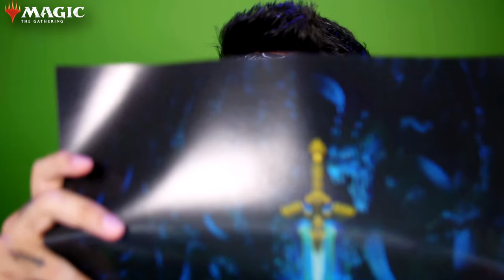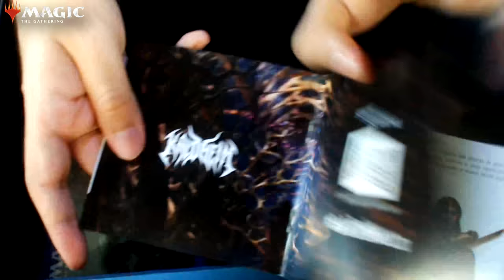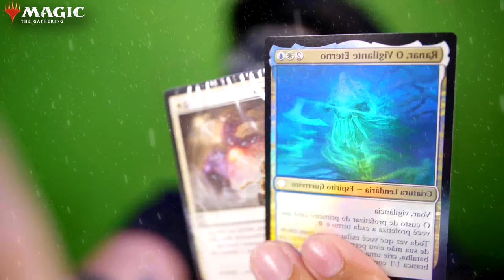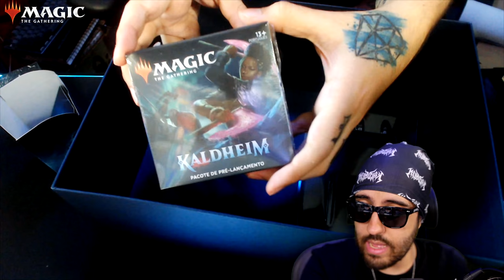MEU PRIMEIRO KIT DE MAGIC: KALDHEIM - ANTES DO LANÇAMENTO!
Finalmente vou começar PRA VALER no MAGIC: THE GATHERING com a coleção KALDHEIM (que é a minha cara)
Jogue